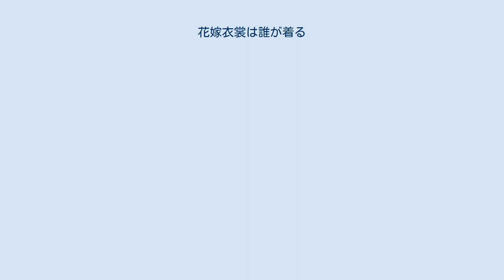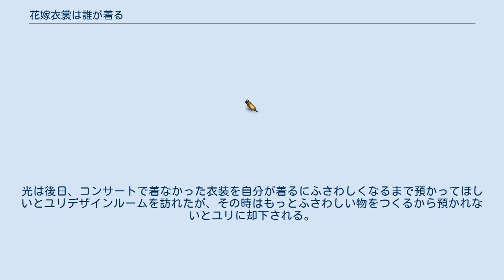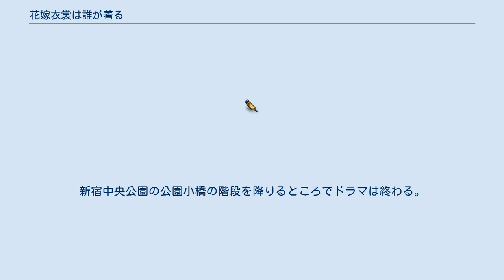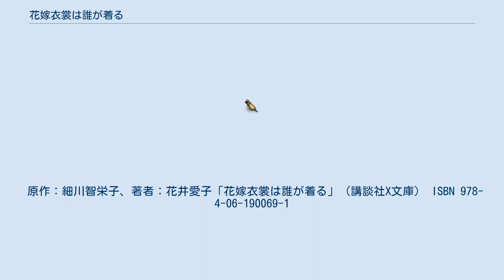花嫁衣裳は誰が着る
『花嫁衣裳は誰が着る』（はなよめいしょうはだれがきる）は、1986年4月23日から1986年10月15日まで、フジテレビ系列で毎週水曜20:00 - 20:54に放送されたテレビドラマである。
主演は堀ちえみ。
 父を知らず、母も失った少女が、デザイナーを目指して数々の苦難を乗り越え、成功して幸運をつかむまでを描いた物語。
 1968年に『週刊少女フレンド』（講談社）で連載された細川智栄子の少女漫画『あこがれ』を原作としている。
 父を知らず、3歳で母を失った少女にただ1つ許されていたのは、夢を見ることであった。
この物語は、そのはかない夢を大事に育てた少女の、愛のロマンである。
 （オープニングナレーションより） 雪村千代は、母の死を要因にして3歳の頃、佐渡で有数のホテルを経営する伯父・相良源造の家に引き取られた。
7歳の頃、源造の娘で千代と同い年の従姉妹であるみさ子が崖から転落し、足が不自由になる事故があり、その原因が千代とされてしまう。
ある日、千代は海岸で負傷しているアイドル歌手の上月光を助ける。
 高校を卒業したら、東京へ行きウエディングドレスのデザイナーを目指すという夢を支えに頑張る千代だったが、周囲からいじめを受け、孤立する佐渡の生活に耐えられず、予定を繰り上げて高校を中退して上京し、デザイナー事務所に就職する。
光はリサイタルの衣装を新進デザイナーのユリ麻見に依頼する。
ユリの店で、千代と光が再会した。
完成した光の衣装を千代がアイロン室に置くと、何者かにアイロンの上に倒され焼かれてしまう。
 コンサートに当日、ユリ兄弟とともに衣装を用意出来ないと謝罪に伺う千代に「出てけ。顔も見たくない」と罵る光に対して、光の父信行が一喝すると冷静になった光は衣装を着ないで歌うことを決断する。
幕が上がり歌が始まるとお客も最初は戸惑っていたが、光の歌う姿に感動しコンサートはなんとか成功に終わる。
光は後日、コンサートで着なかった衣装を自分が着るにふさわしくなるまで預かってほしいとユリデザインルームを訪れたが、その時はもっとふさわしい物をつくるから預かれないとユリに却下される。
その帰り道に公園で光が千代にツアーに出るためしばらく会えないと伝え、お互いに頑張ろうと握手して別れる。
このころから2人に愛が芽生え始めていた。
 ファッションショーで千代にデザイン盗用の疑いがかかった。
 かおりが調べたところスパイは同じデザイン事務所の理子だとわかるが、その罪をかぶって千代はデザインルームを辞める。
その頃、光と千代は異母兄妹だという疑惑が浮上する。
光の父、信行が設計したビルが建設中に崩壊し、多額の借金を背負うこととなる。
千代はデザイン盗用の疑いが晴れてふたたびユリのもとに戻ることとなった。
みさ子は光と結婚することとなる。
みさ子は千代にウェディングドレスを作らせた。
光が主役の映画では、スタントなしで撮影が行われた。
崖から落ちそうになった藤堂を助けて転落するが、奇跡的に生還する。
千代は光に異母兄妹だと告げたことを耳にしたみさ子は、光の記憶障害の父がいる金沢へ赴く。
千代は佑介と結婚することを決意する。
みさ子は光と千代が兄妹でない証拠写真を手に入れるが、焼き捨ててしまう。
 光は佑介と千代とともに金沢へ行き、兄妹ではないことを確認する。
佑介は千代を諦めると言って去っていった。
2人に希望が生まれた矢先、みさ子はガス自殺を図ったが未遂に終わる。
そのことを受けて光はみさ子、千代は佑介のもとへ戻ることにした。
千代は佑介のもとで花嫁修業に励むが、スエのお供で仙台に帯同したときに偶然にも仙台にコンサートに来ていた光と再会する。
佑介は光を潰す目的で芸能事務所を設立する。
千代のもとを訪れたユリから、千代の父・篠原はユリの元恋人で、明江の夫であるということを知り失神してしまう。
 千代と佑介の挙式の日が迫り、千代は佐渡に戻される。
光は覚悟を決め佐渡に渡った。
佑介との婚礼が2日後に迫る中、光は大胆にもバイクで酒田家に乗り込み千代を連れ出すことに成功する。
佑介は怒り酒田企業の力を活かして2人が佐渡から出られないよう完全に包囲してしまった。
しかし謎の男の案内で2人はボートで...